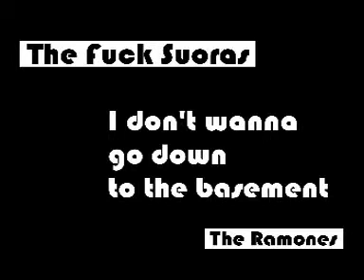The Fuck Suoras-I don't wanna go down to the basement-The Ramones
Ramones cover by The fuck suoras